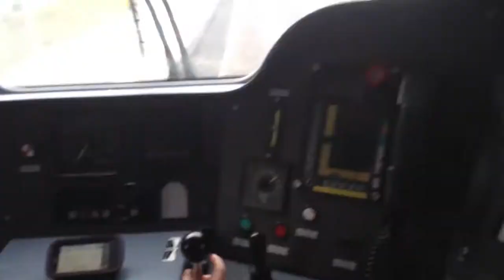Départ d'un AGC [en cabine]